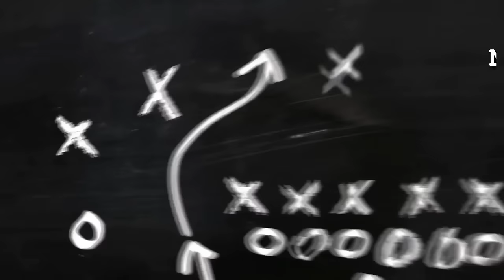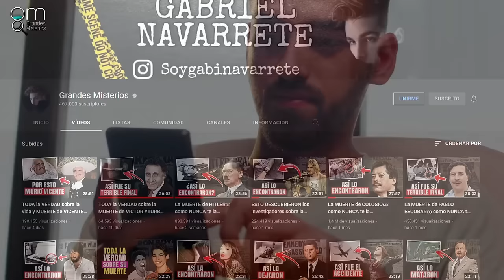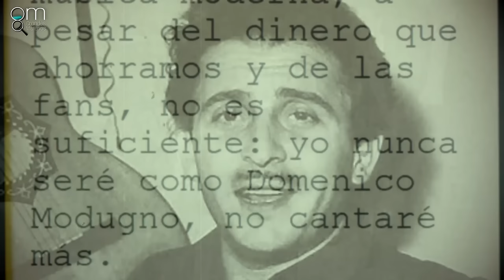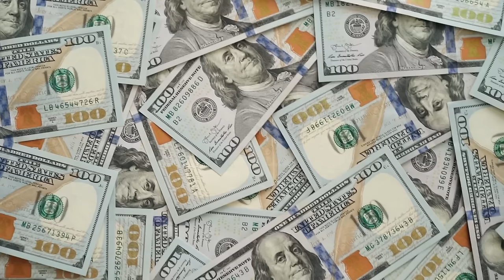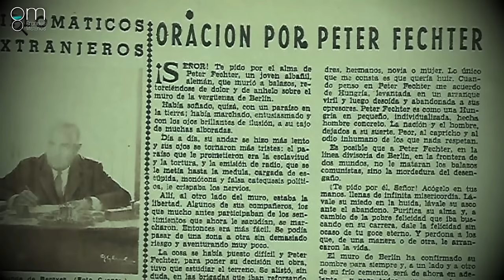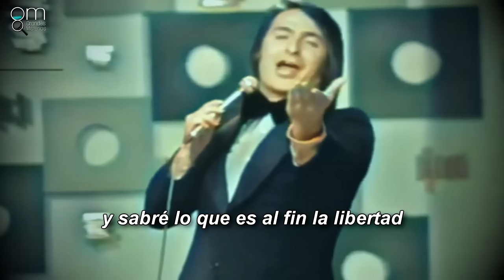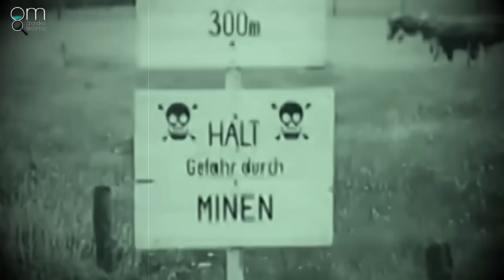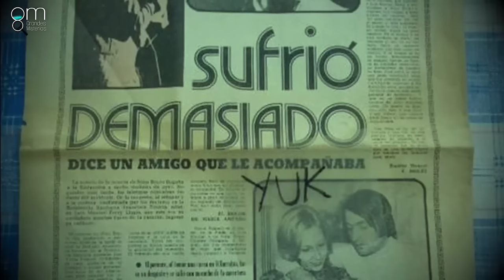El ÚLTIMO DÍA de NINO BRAVO y su terrible MUERTE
El valenciano manejaba el auto que lo llevó a la muerte en una ruta maldita, el 16 de abril de 1973, dejando un legado musical único, una hija pequeña y otra por nacer y un último disco de estudio que se convirtió en éxito cuando él ya no estaba.